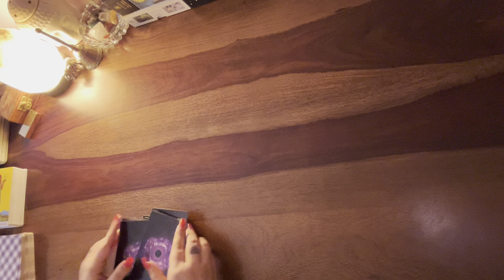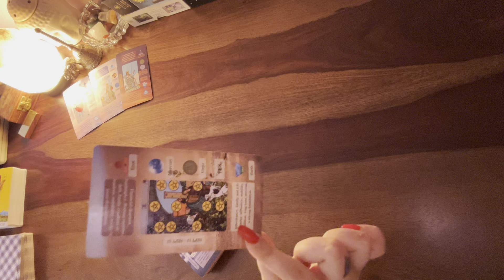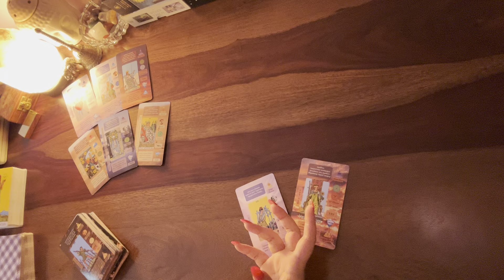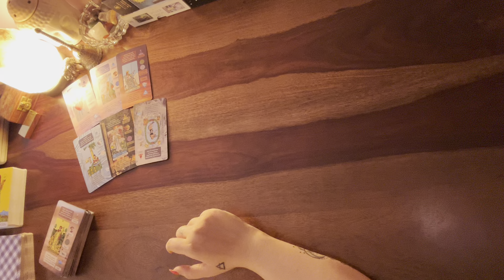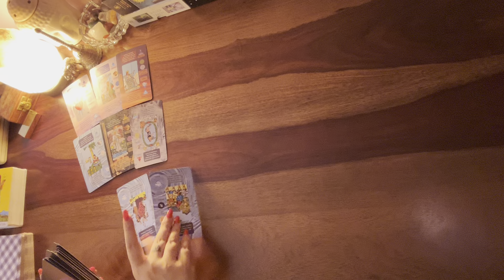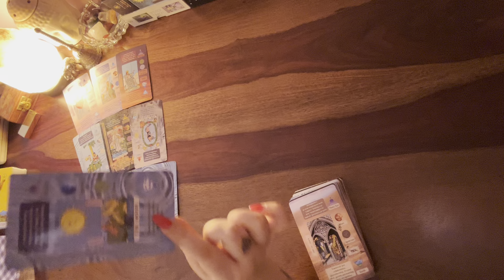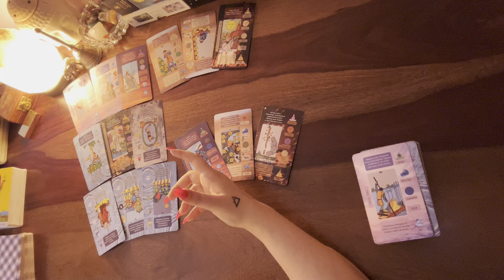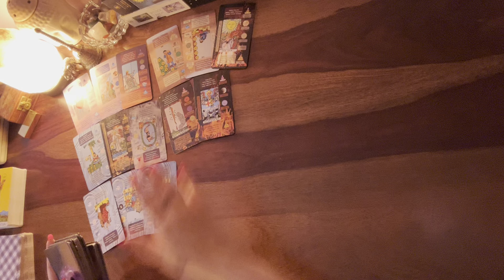Libra❤️The one that messed up with lies&3rd party wants to tell they love u but holding back cause..